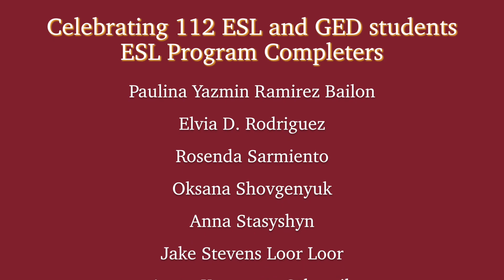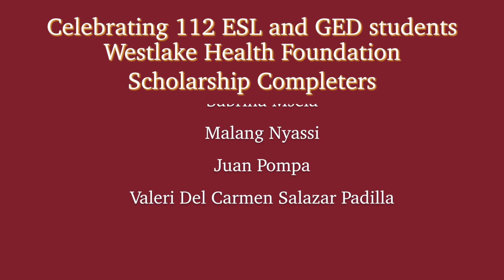Adult Education Graduation Ceremony 2023